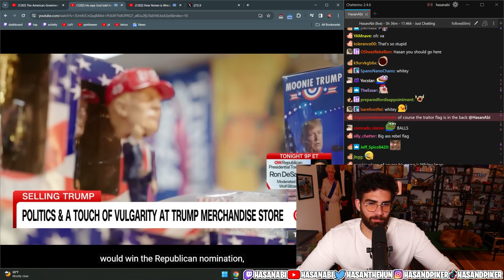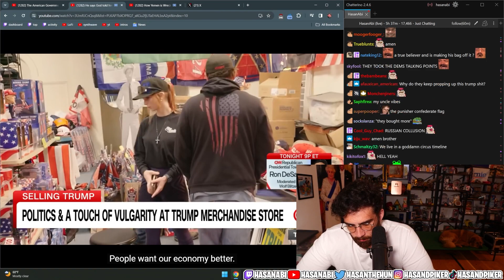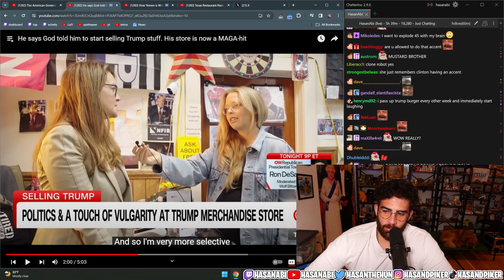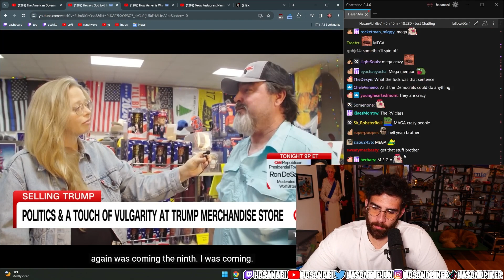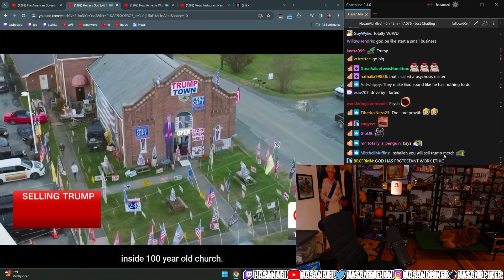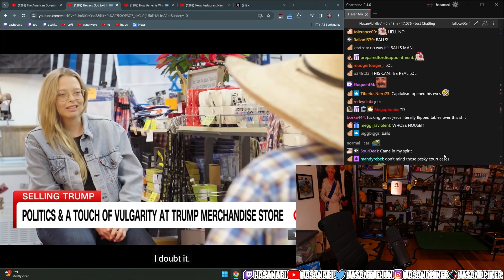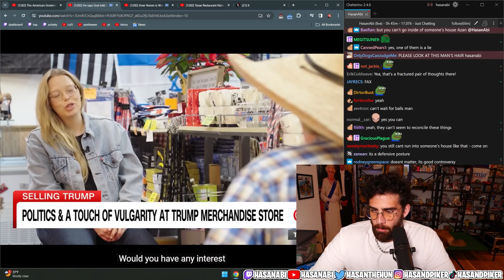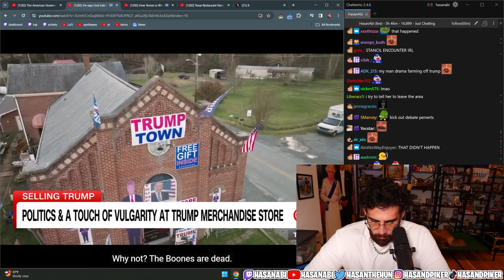Hasan Reacts to the Most Insane Trump Supporter